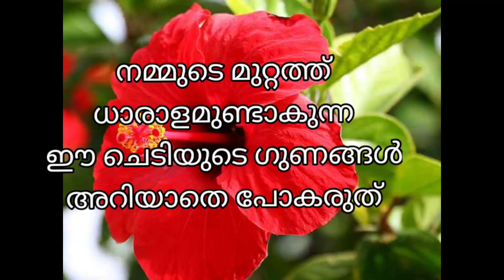ചെമ്പരത്തി ചായ ഗുണങ്ങളും തയ്യാറാക്കുന്ന വിധവും